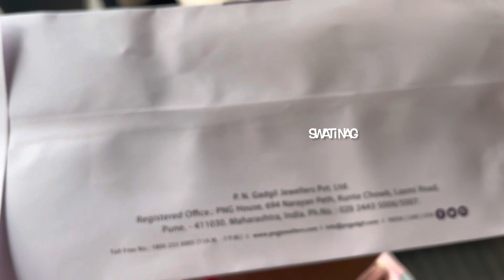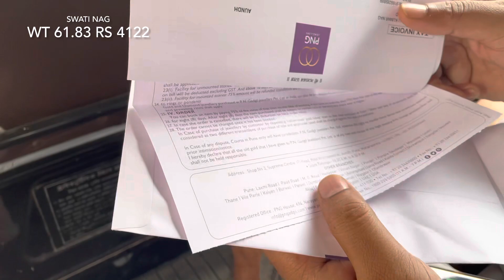PNG jewellers Pune | Purchased Silver item from P N Gadgil | Gift 🎁